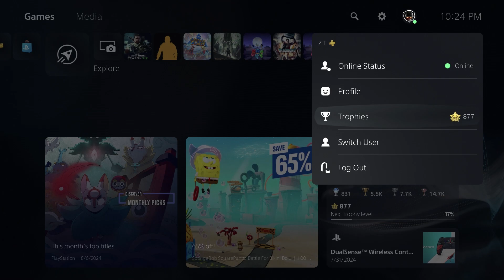Trophy Update: August 19 2024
My update for the shortened week of August 13-18 of 2024, with a platinum and decent progress on the next big game!